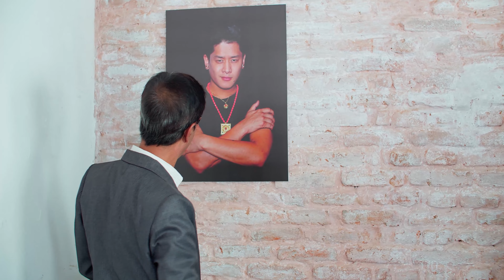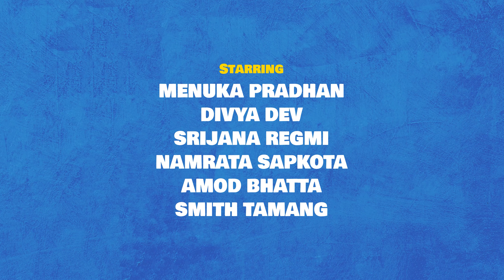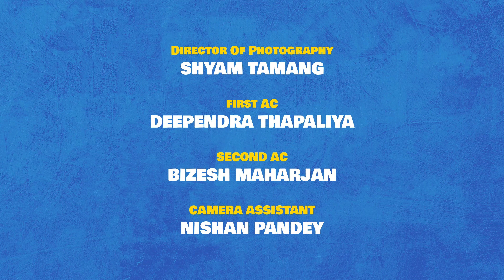Estai Ho Life | New Nepali Web Series | Episode 8 - Life Bhari Saathi Haami | ft. Menuka Pradhan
Full of unexpected surprises for all of our characters. They literally look back at the end and see the journey they've all been through. They've broken through all ceilings and walls to get here - only the fourth wall remains. Or does it?

Credits:
Directed by: Eelum Mani Dixit
Written by: Eelum Mani Dixit and Saniaa Shah
Production Co- Ordinator: Ajay Upadhaya, Saniaa Shah
Casting Director: Divya Dev
Starring: Menuka Pradhan, Divya Dev, Srijana Regmi, Namrata Sapkota, Amod Bhatta and Smith Tamang
Guest Starring: Loonibha Tuladhar, Lochan Rijal, Rama Thapaliya, Sabita Karki, Saniaa Shah.
Supporting Cast: Avas Karmacharya, Kripa Basnyat, Bikram Chandra Karki, Muriel Shrestha, Bipana Basnet, Saguna Shah, Esha Thapa Dhungana, Subal Mani Sapkota
Special Thanks to: Dhokaima Cafe, Himalmedia
First Asst. Director: Firoj Khadka, Mani Raj Paudel
Second Asst. Director: Bikram Chandra
DIT/CLAP: Bibek Karki
Director of Photograpy: Shyam Tamang
First AC: Deependra Thapaliya
Second AC: Bizesh Maharjan
Camera Assistant: Nishan Pandey
Gaffer: Mahendra Lama
Light Men: Narendra B. Chettri and Pema Lama
Production Designer: Saniaa Shah
Home Accessories Partner: Index Furniture Nepal
Beverage Partner: Ruslan Vodka, Budweiser Beer, Courtesy JGI Nepal
Location Sound: Mani Ratna Tripathi, Somit Adhikari, Muna Malakar and Suraj Pathak
Make Up: Samsher Lama
Hair: Rashmi Mainali
Wardrobe: Markush Tamang
Styling Assistants: Muriel Bhusal and Sumi Shrestha
Transport: Suku Lama
Food: Nabin Lama
Spot 1: Buddha Tamang
Spot 2: Bikash Lama
Editor/Colorist: Tushar Tandukar
Composer: Mohit Munal
Audio Post Production Supervisor: Bipin Sthapit
Sound Designer: Mani Ratna Tripathi, Sudil Dhital
Additional ADR: Riwaj Koirala
Theme Song Composer: Avaya Siddhi Bajracharya
Vocals: Puja Thapa
Guitar: Hokko Joshi
Drums: Bikash Napit
Bass: Rachit Suwal
Recorded/Mix/Mastered By: Sujan Joshi

A Studio Aakar Production
Connect with Studio Aakar: